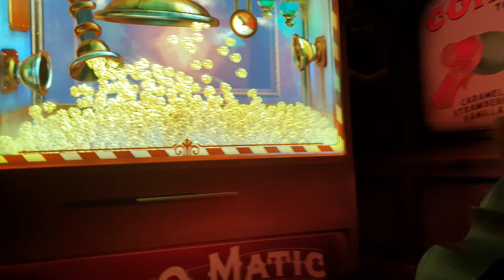Popcorn a walibi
Manége